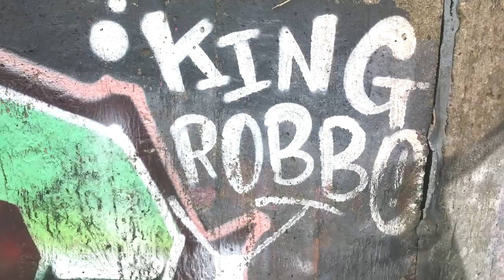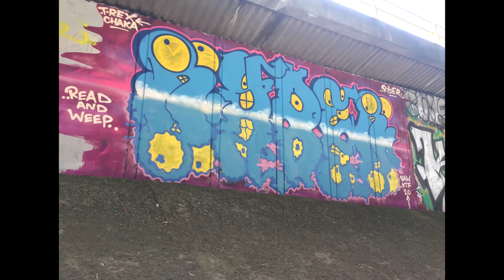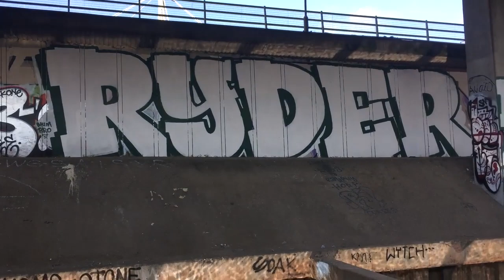Ryder - Bristol Graffiti Writers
A lot of different writers have told me that Ryder is the man with and without a can. I've met him once or twice in passing and he was not only nice but funny too . A pivotal role and giant in the scene I could go on all day about this guy but want to keep this short.

I want to put this in the other series but I reckon it makes more sense in here.

Music Used
Subsound - Feel The Buzz